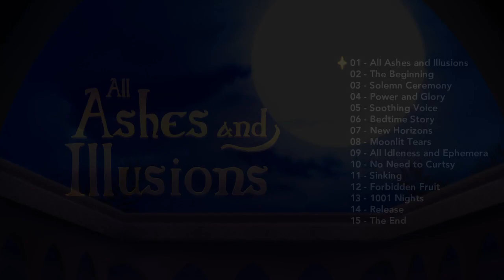【All Ashes and Illusions Soundtrack】 All Ashes and Illusions